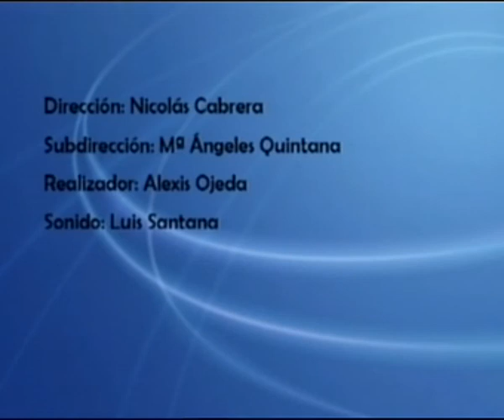EN PERSONA nº 832: Entrevista a Arcadio Domínguez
Marian Quintana ha entrevistado a Arcadio Domínguez con el cual han tratado de los ajustes aprobados en el día de hoy por el Gobierno de Rajoy, la situación del desempleo en Canarias y la renovación de la clase política.